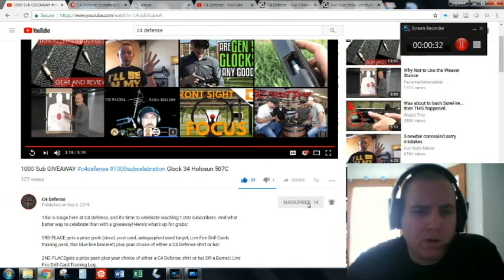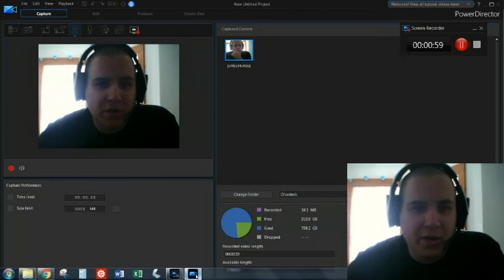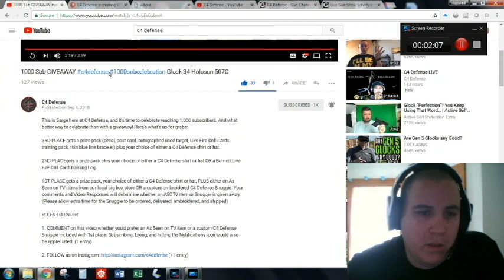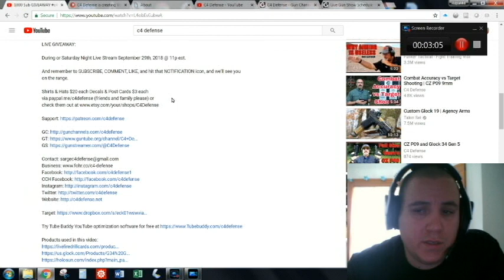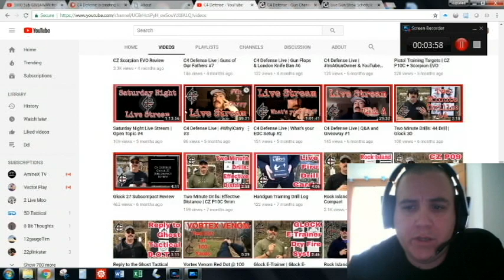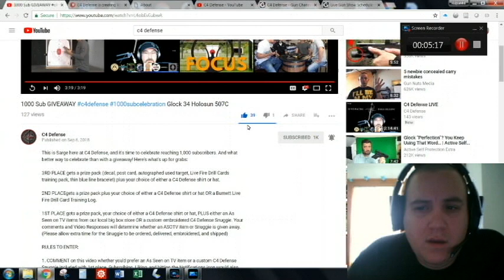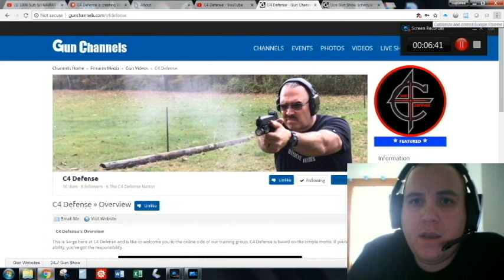C4 Defense 1K Sub GAW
This is my video response to Sarge at C4 Defense hitting 1000 Subscribers! Congratulations!